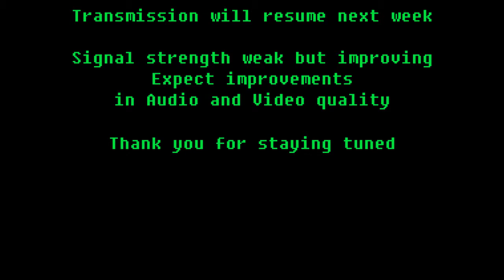Let's Roleplay Fallout 4 - 1 - Everybody's Dead Dave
Join our intrepid pencil pusher as he discovers a career in the exterminator business was his true calling all along.